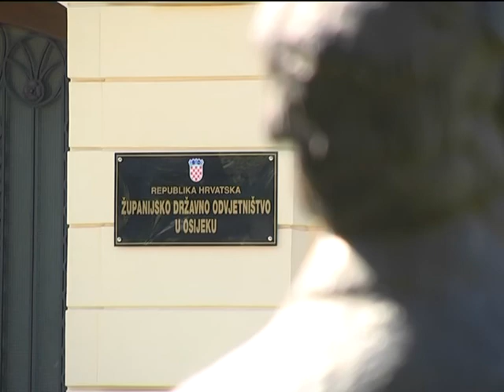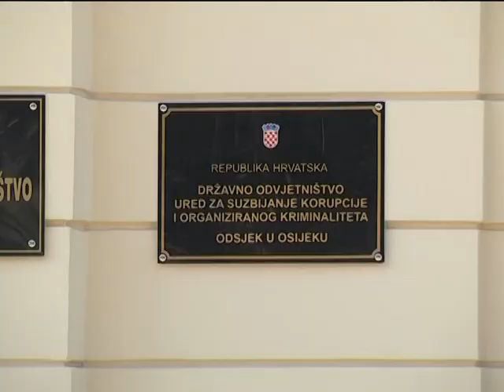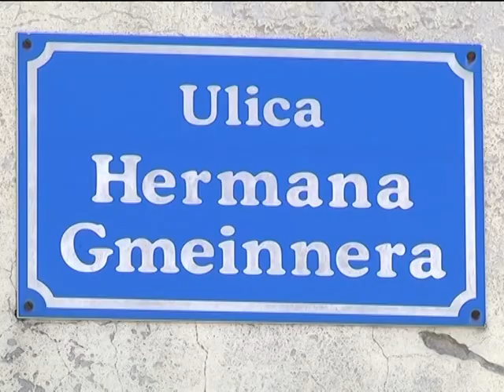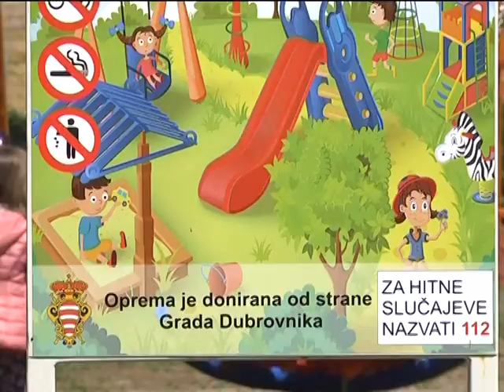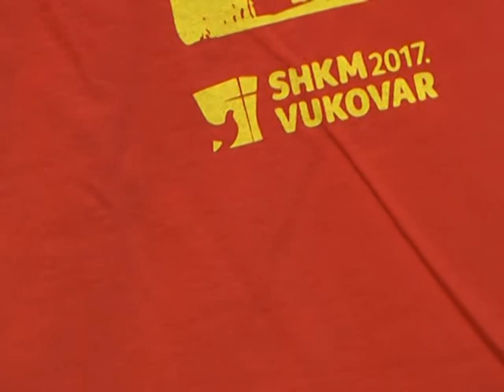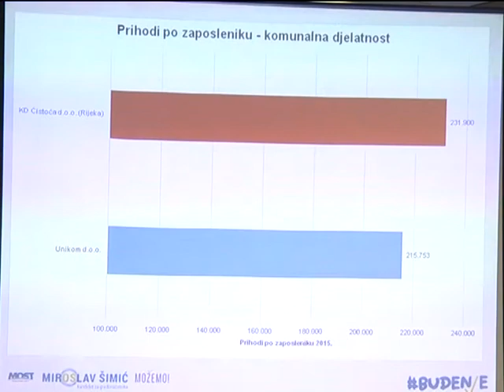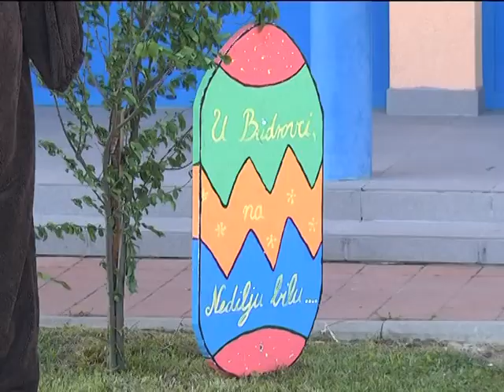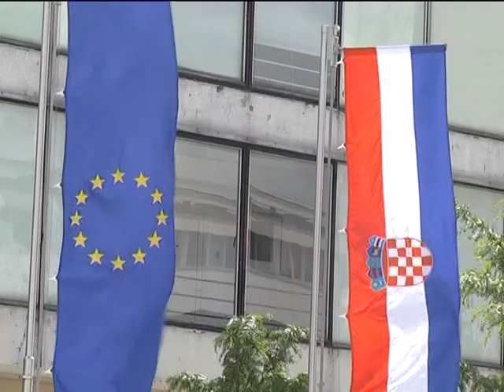DNEVNIK 24.04.2017. Osječka televizija